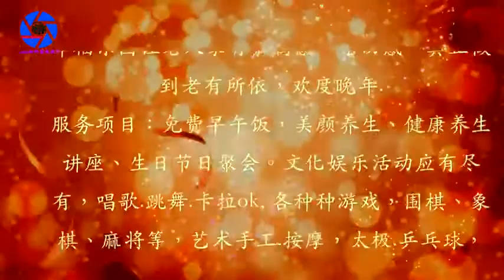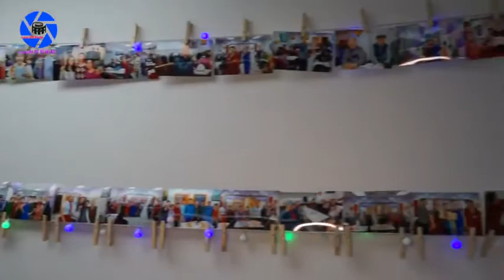【家兴老人中心】开业庆典11 24 2019 2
家兴老人中心位于5815 6th Ave Brooklyn, NY ，是创办人Tina Guo 2016年“长青老人中心”和2018年”家园老人中心”的第三家老人中心。致力于服务社区持有白卡红蓝卡老人，服务宗旨：尽力为老人排忧解难，为老人家营造幸福乐园让老人家有归属感，亲切感，真正做到老有所依，欢度晚年.

服务项目：免费早午饭，美颜养生、健康养生讲座、生日节日聚会。文化娱乐活动应有尽有，唱歌.跳舞.卡拉ok, 各种种游戏，围棋、象棋、麻将等，艺术手工.按摩，太极.乒乓球，台球，免费申请各种福利及报税服务。

创办人：Tina Guo, Kevin Zhao
开业来宾： 金牌司仪：三宝奶奶，Jenny小姐，纽约歌舞团团长：刘新玉等各位嘉宾朋友

幸福美满安度晚年平平安安，请大家相互支持，带上白卡红蓝卡来家园老人中心开始你的幸福旅程

家兴老人中心
5815 6th Ave Brooklyn, NY